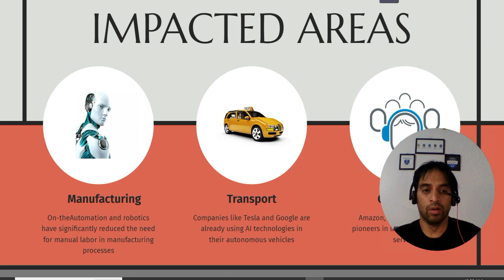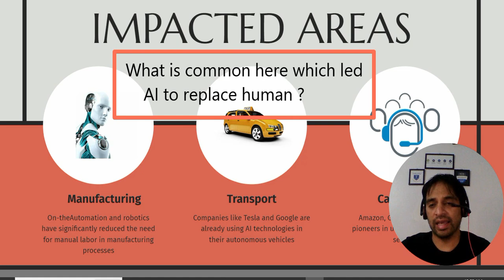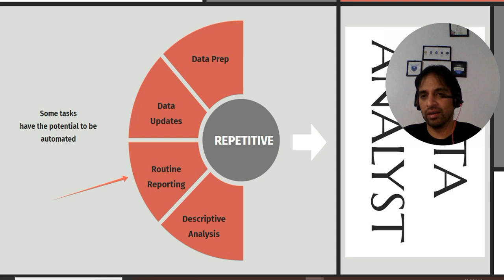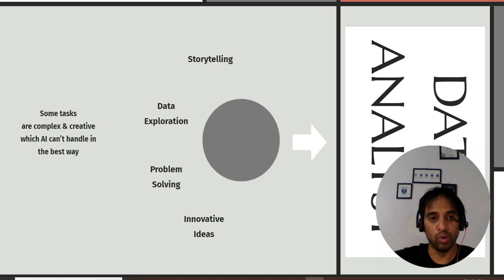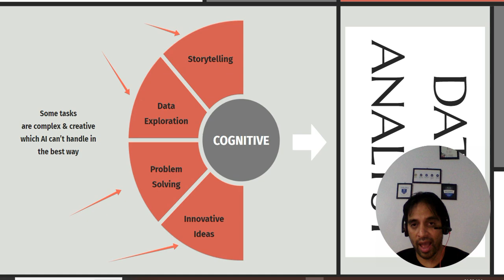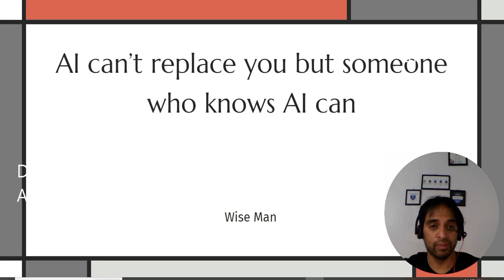Will AI Replace Data Analyst ?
My website (Free Content): 🔍📚🎓

Title: “Will AI Replace Data Analysts? | Is this the END OF THE ROAD for DATA ANALYST?”

Description(gen by AI): In this thought-provoking video, we delve into the fascinating intersection of artificial intelligence (AI) and data analytics. As AI technologies continue to advance, there’s growing concern about whether they might eventually replace human data analysts. 🤖🔍

🔍 The Current Landscape: While AI has made significant strides in automating certain aspects of the data analysis workflow, most experts agree that it’s unlikely to fully replace human data analysts anytime soon. Why? Because AI still lacks critical human skills, such as business acumen, complex problem-solving, and effective communication of insights. 🧠💬

🚀 Real Data Analysts : Rather than being replaced, data analysts are evolving. AI is shifting their role to focus more on high-value work. With routine technical tasks handled by AI, analysts can now spend more time interpreting insights, solving complex problems, and crafting compelling data stories. The key is to embrace AI as an augmentation tool rather than perceiving it as a threat. 📊🔑

🌐 The Collaborative Synergy: The future lies in collaboration. AI isn’t here to replace us—it’s here to enhance our capabilities. When human expertise combines with AI’s computational power, we achieve more efficient, accurate, and insightful data-driven decision-making. It’s not AI versus humans; it’s AI working alongside us. 🤝🌟

Join the conversation! And remember, the road ahead isn’t about choosing between AI and humans—it’s about leveraging both to unlock new possibilities in data analytics. 🌐🔍

Feel free to customize this description to fit your video’s tone and style. Best of luck with your content! 🎥✨123

I’ve crafted a YouTube description that highlights the nuanced relationship between AI and data analysts. If you need any further adjustments or have specific preferences, feel free to let me know! 😊🎬